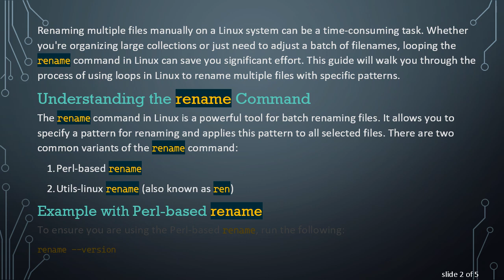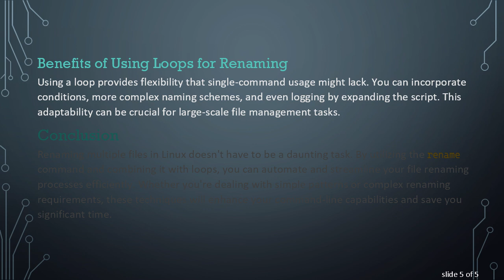Effortlessly Rename Multiple Files in Linux with a Loop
Summary: Learn how to `rename` multiple files systematically in Linux using a loop, enhancing your command line efficiency and file management skills.

Renaming multiple files manually on a Linux system can be a time-consuming task. Whether you're organizing large collections or just need to adjust a batch of filenames, looping the rename command in Linux can save you significant effort. This guide will walk you through the process of using loops in Linux to rename multiple files with specific patterns.

Understanding the rename Command

The rename command in Linux is a powerful tool for batch renaming files. It allows you to specify a pattern for renaming and applies this pattern to all selected files. There are two common variants of the rename command:

Perl-based rename

Utils-linux rename (also known as ren)

Example with Perl-based rename

If it returns something like rename from util-linux, you are using the Utils-linux version.

You want to prepend each filename with new_. Using the Perl-based rename, you would do:

This command utilizes a regular expression to add new_ at the beginning of each .txt file.

Looping Through Files for More Complex Renaming

Sometimes, the renaming task can be more complex than a simple pattern substitution. Here’s how you can use a for loop to handle such cases.

Example Script Using Bash Loop

Let's say you have multiple .jpg files that you want to rename to the format image_&lt;number&gt;.jpg.

This script loops through all .jpg files in the directory, renames each file to image_&lt;number&gt;.jpg incrementally, and prints debug information to help track the changes.

Benefits of Using Loops for Renaming

Using a loop provides flexibility that single-command usage might lack. You can incorporate conditions, more complex naming schemes, and even logging by expanding the script. This adaptability can be crucial for large-scale file management tasks.

Conclusion

Renaming multiple files in Linux doesn't have to be a daunting task. By utilizing the rename command and combining it with loops, you can automate and streamline your file renaming processes efficiently. Whether you're dealing with simple patterns or complex renaming requirements, these techniques will enhance your command-line capabilities and save you significant time.